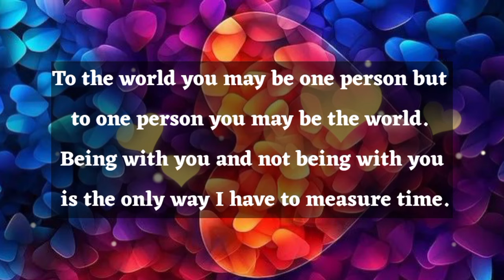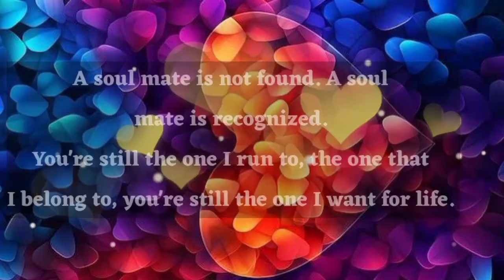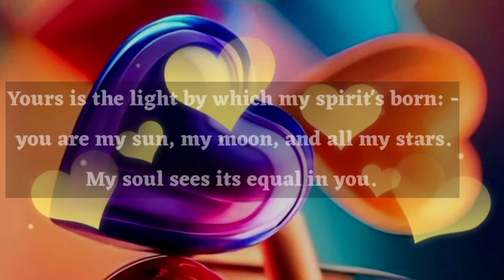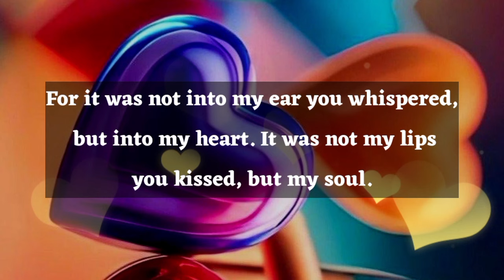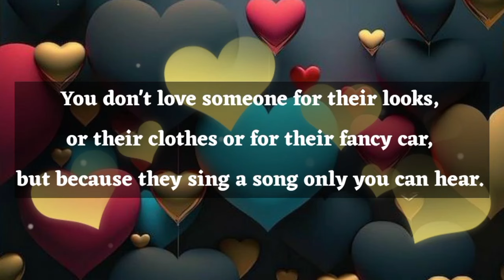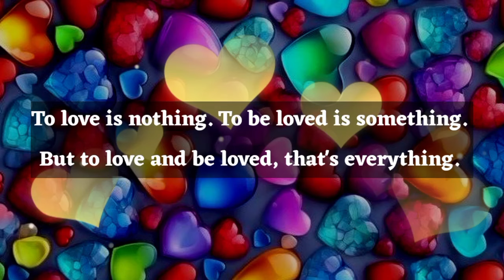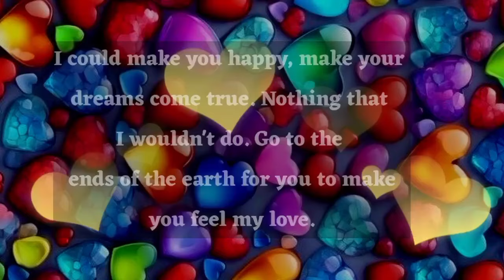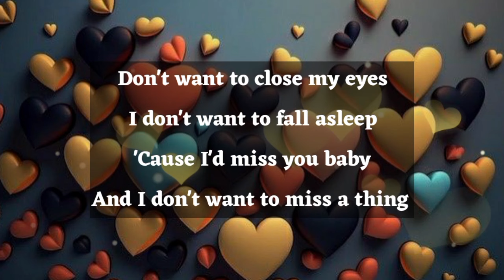LOVE POEMS ❤️|| I'm addicted to your light . YOU ARE THE ONLY ONE I WANT...